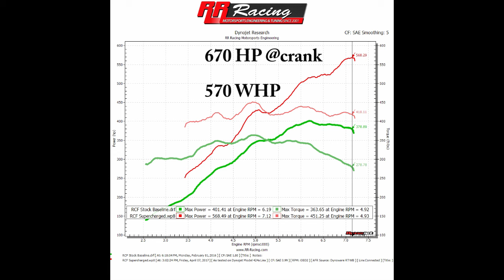Lexus RCF RR Racing Supercharger Track Testing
RR Racing released the first commercial supercharger for Lexus RCF.  This video shows results and track testing.

We Engineer Track Proven Upgrades For Your Lexus & Porsche!
SUPERCHARGERS : ECU TUNING : SUSPENSION : EXHAUST : PPE MASTER DEALER